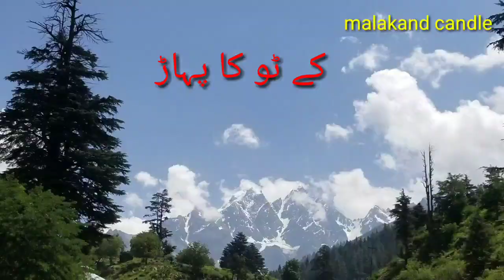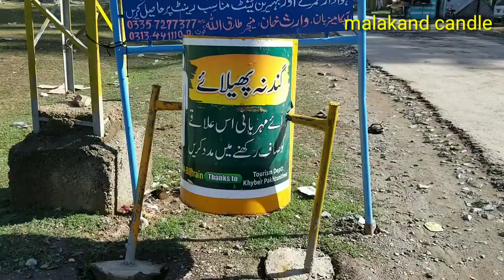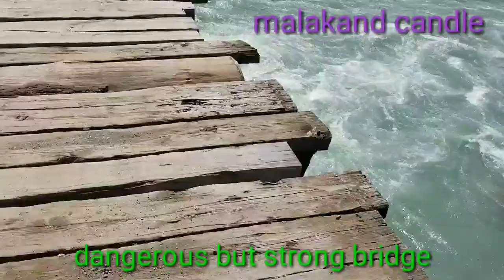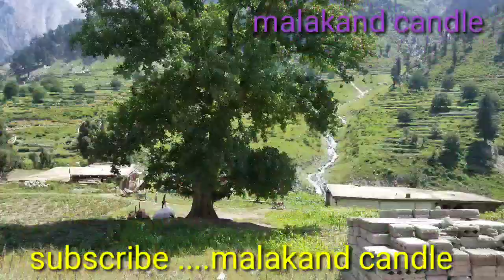kalam ,switzerland of pakistan....eye catching scenery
pakisyan is realy naturaly beautiful